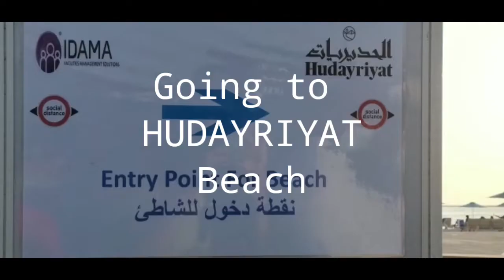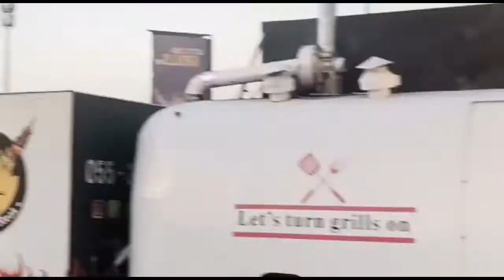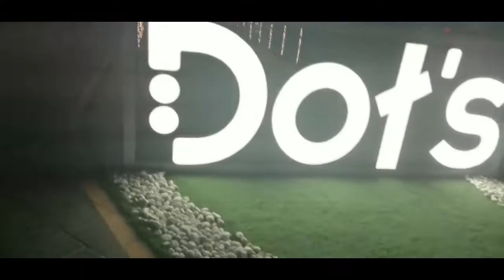Family Bonding at HUDAYRIYAT Beach amelitsVlog02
amelitsVlog02